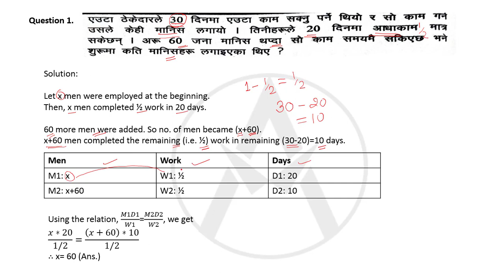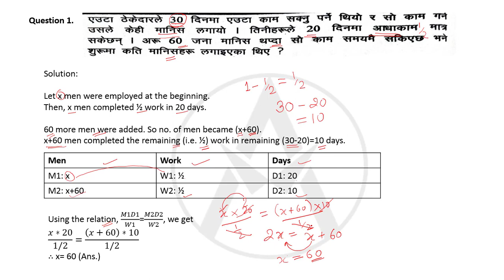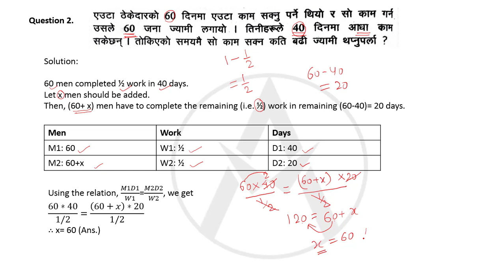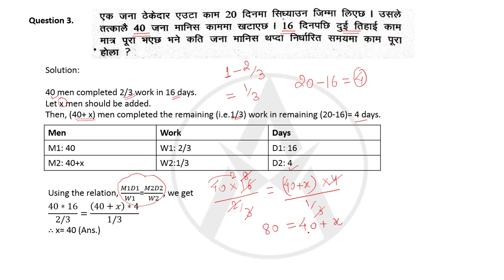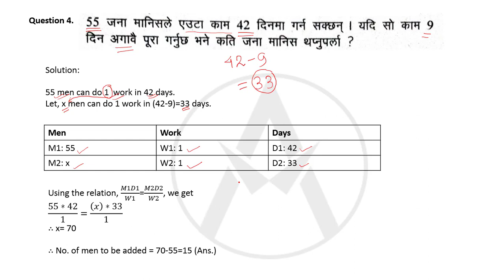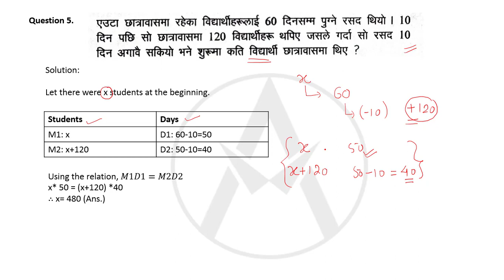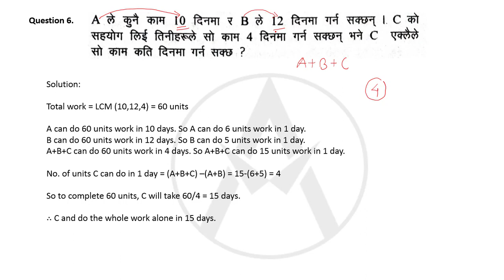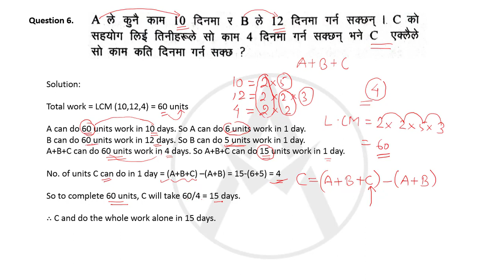Time and work -Part 1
This video provides solution to 6 important time and work related problems along with detailed explanation. Fully conceptual video and very helpful for any competitive exam.